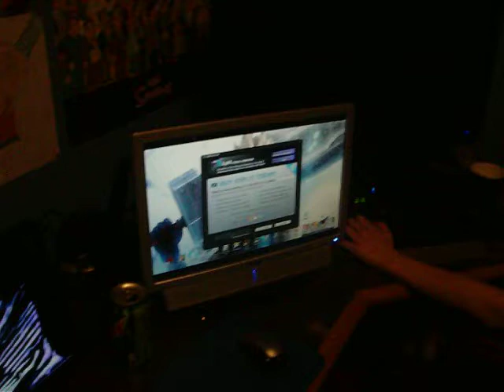480pGamer Livestreaming?!!!!!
twitch.tv\belchgamer